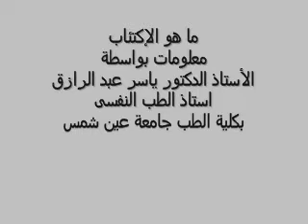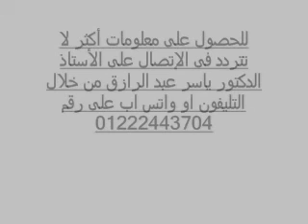الإكتئاب: معلومات عامة بواسطة الأستاذ الدكتور ياسر عبد الرازق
معلومات عامة عن الإكتئاب بواسطة الأستاذ الدكتور ياسر عبد الرازق استاذ الطب النفسى بكلية الطب جامعة عين شمس